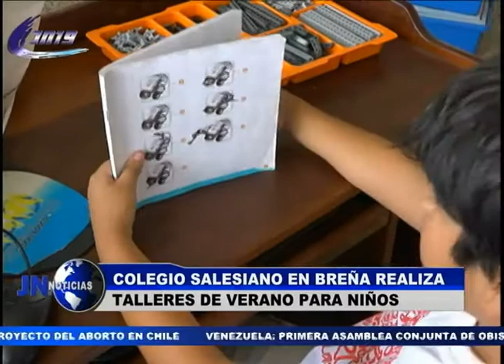100117 Colegio Salesiano en Breña realiza talleres de verano para niños